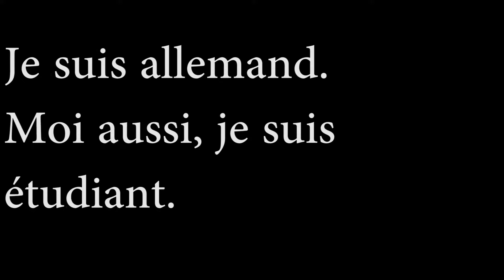ASRM french lesson 7-2: Tu viens d'ou?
ASRM french dialogue for beginner.
Tu viens d'ou?